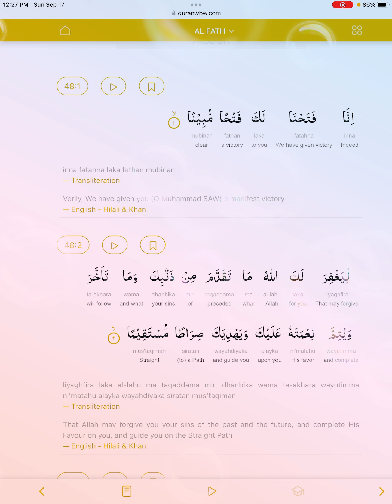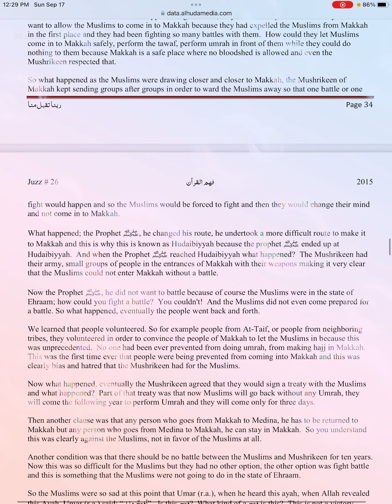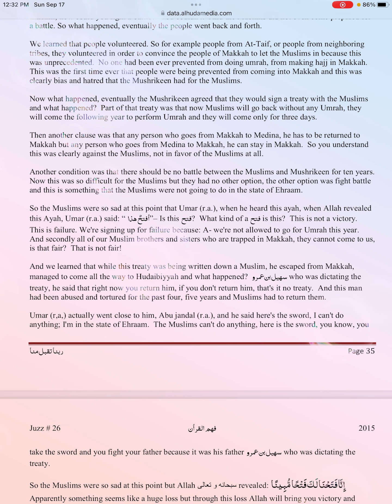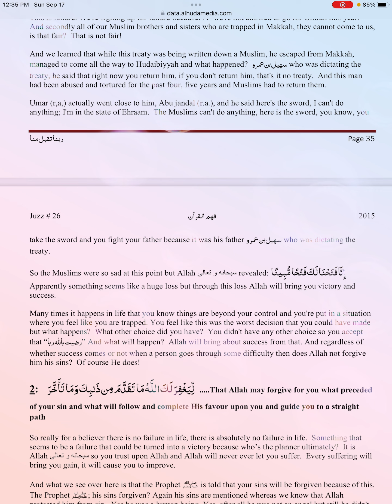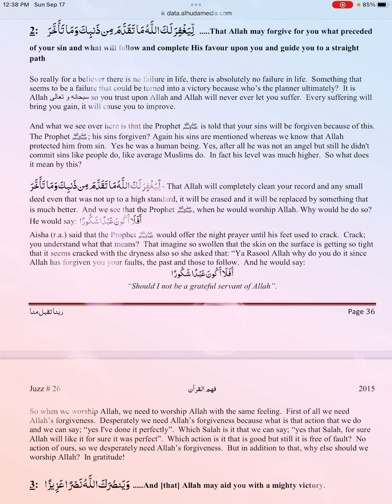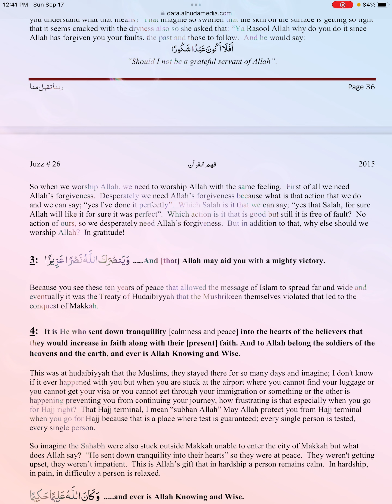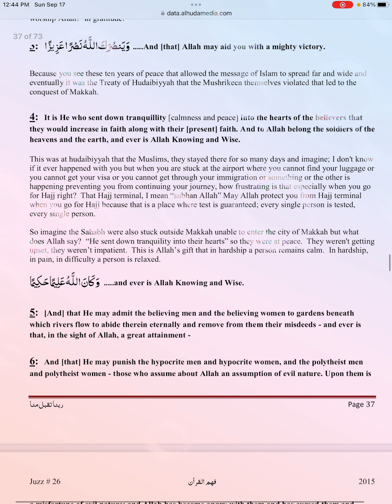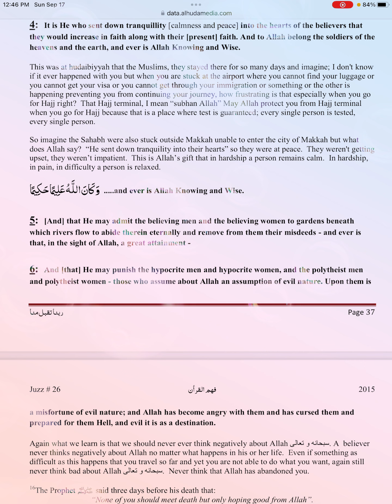surahfath englishtafseer tafseerulquran qurantafseer ayah1-4